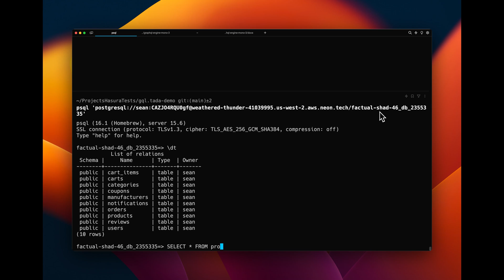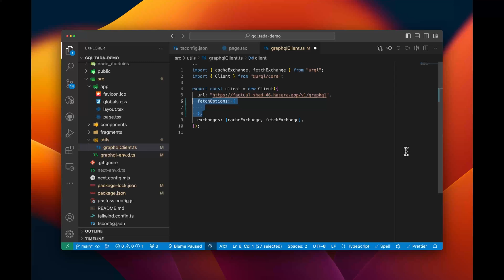How do you get GraphQL and TypeScript play well together?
If graphql and typescript went to couples counseling, worked out their issues, stayed together and had a child, then that child would be gql.tada 🪄